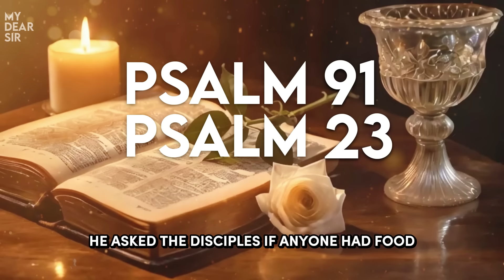Psalm 23 & Psalm 91 || Most Powerful Prayers in The Bible!!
Explore the depth and power of two of the most revered prayers in the Bible with us.